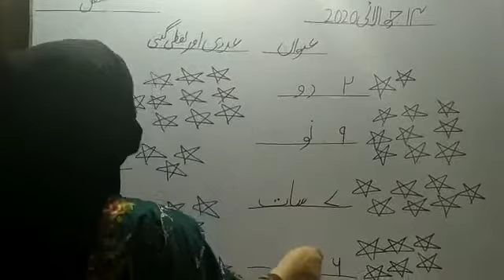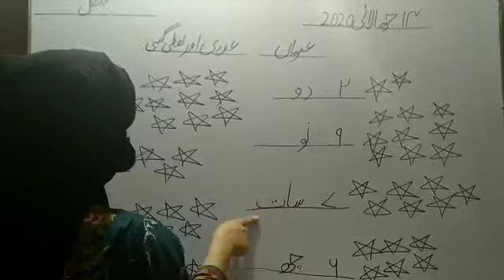urdu lesson, عددی اور لفظی گنتی صفحہ نمبر , page no 20, pre year 3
Video from Love For Only One God.